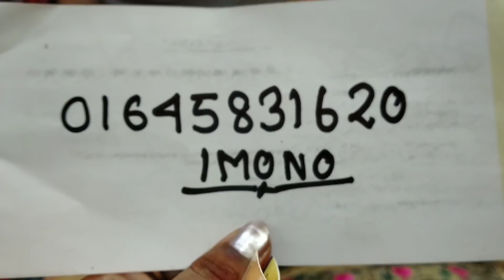ইন্ডিয়ান তসর ফুলকারি 1 পিছ কালেকশন /Indian tosor fulkari 1 piece collection.